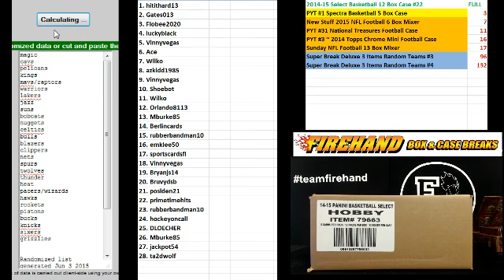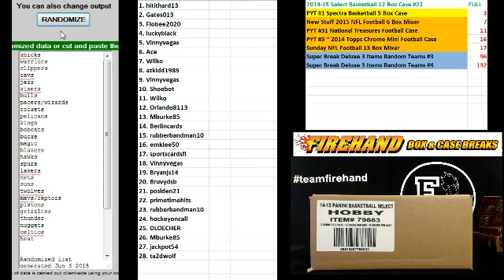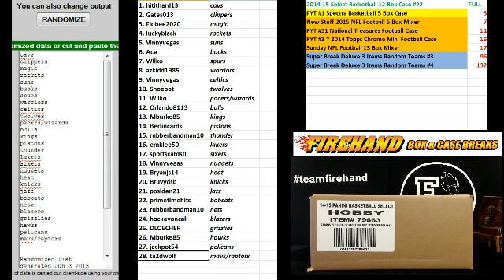Team Draw Results ~ 2014-15 Select Basketball 12 Box Case Break #22 ~ 6/3/15